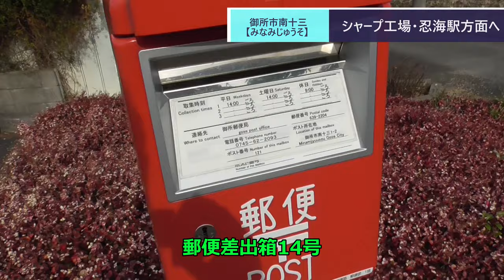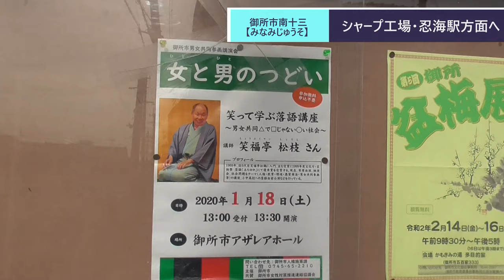ST017'9 駅間散歩：近鉄御所駅→忍海駅③ 南十三（みなみじゅうそ）・今城（いまんじょう）と言葉に出来ない石達【さよなら河内長野の行先案内幕】